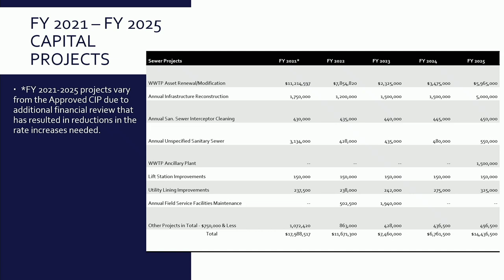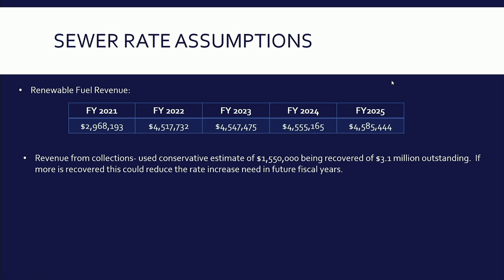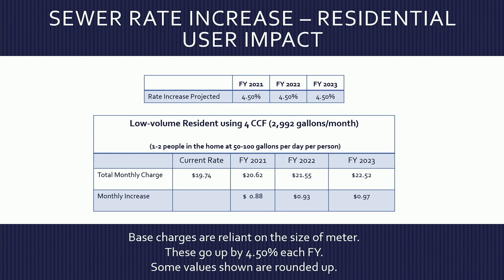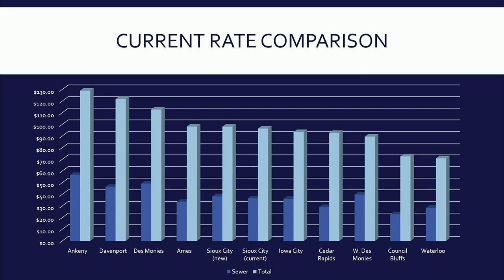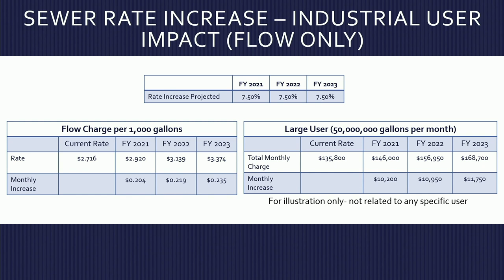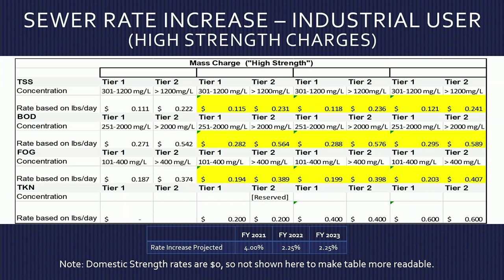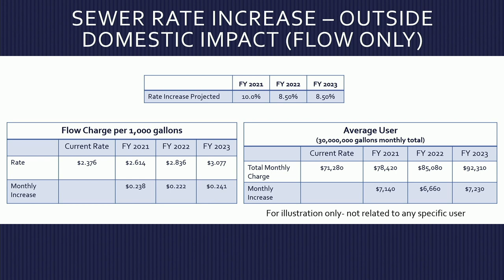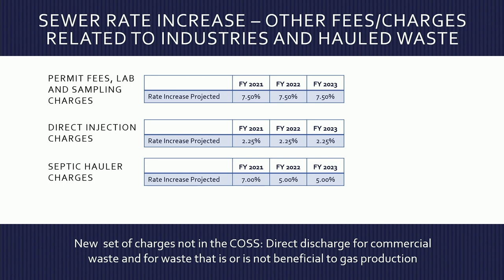City of Sioux City Council Meeting - May 18, 2020